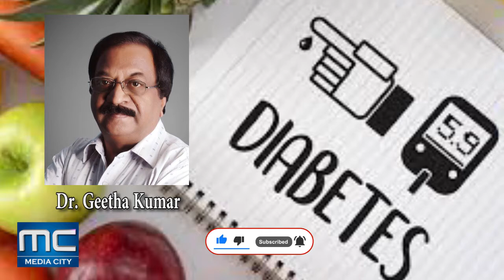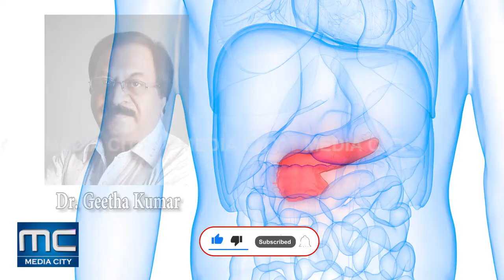ഡയബെറ്റിസ്രോഗ നിർണയം എങ്ങനെ?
ഡയബെറ്റിസ്(പ്രമേഹം) - രോഗ നിർണയം എങ്ങനെ?
 ഡയബെറ്റിസ് എന്താണെന്നും എത്ര വകഭേദങ്ങൾ ഉണ്ടെന്നും,ഉണ്ടാകാനുള്ള കാരണങ്ങളും,എങ്ങനെ നിയന്ത്രിക്കാമെന്നും  ഡയബെറ്റിസ് ഉണ്ടോ എന്നറിയുന്നതിനും, ഡയബെറ്റിസ് ഉള്ളവർക്ക് നിയന്ത്രണവിധേയമാണോ എന്നറിയാനുള്ള ടെസ്റ്റുകളെ കുറിച്ചു പ്രശസ്ത Dr. Geetha Kumar പറയുന്നത് നോക്കാം